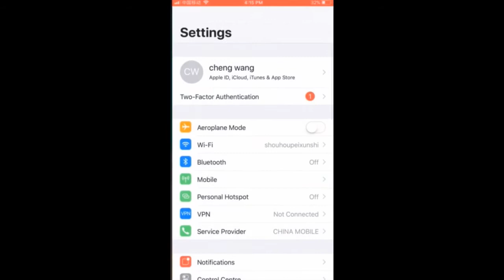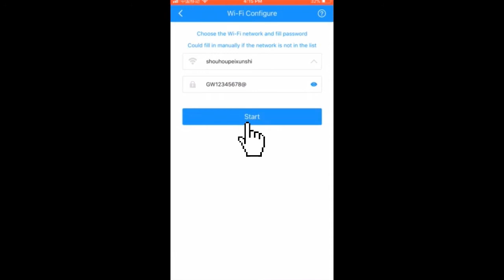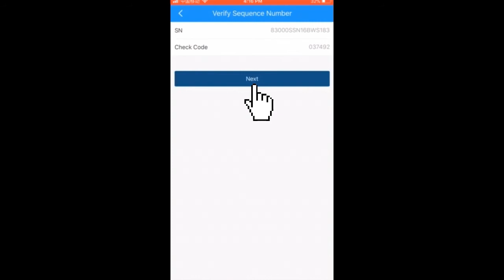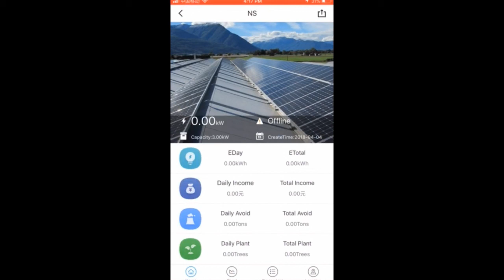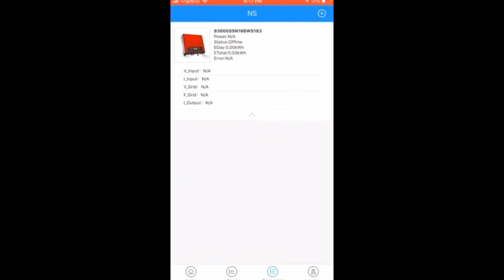PV Master User Guide V1 1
WIFI configuration with PV Master